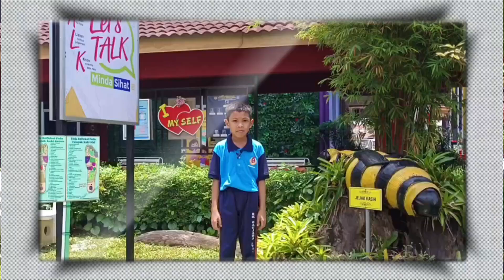EP 53 : MINGGU PEMBUKAAN SEKOLAH SESI PETANG SK SAUJANA UTAMA 2023/2024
MINGGU PEMBUKAAN SEKOLAH SESI PETANG